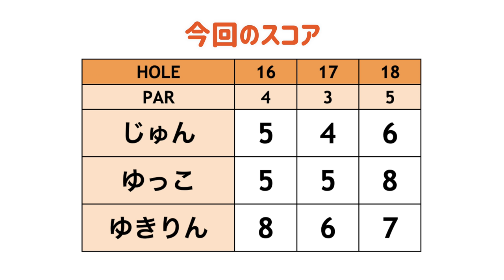最高の景観！じゅんちゃんのショートゲームの上手さが光る✨[Mission hills CC ARNOLD PALMER 16-18H]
3回目のラウンドはミッションヒルズカントリークラブの
アーノルドパーマーコースを回ります！

Mission Hill CCでプレイご希望の方は、

♣本日のゴルフ場:ミッションヒルズカントリークラブ アーノルドパーマーコース